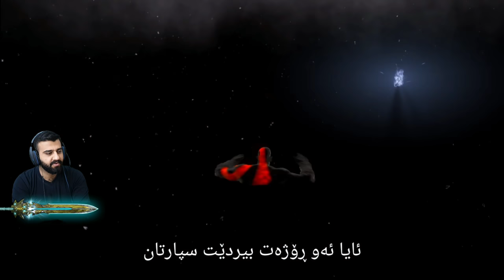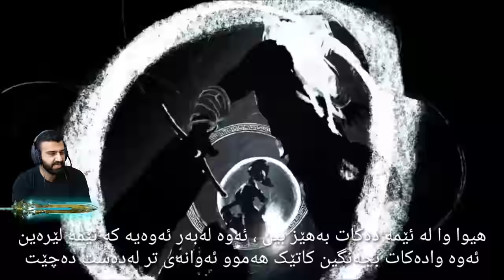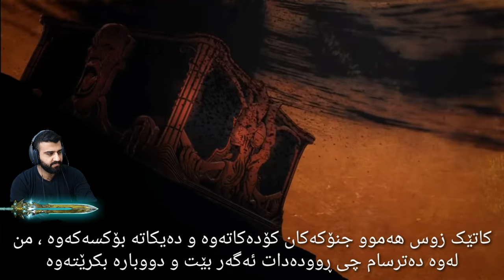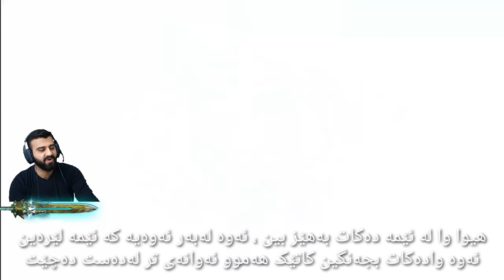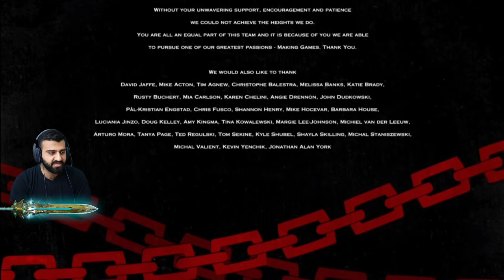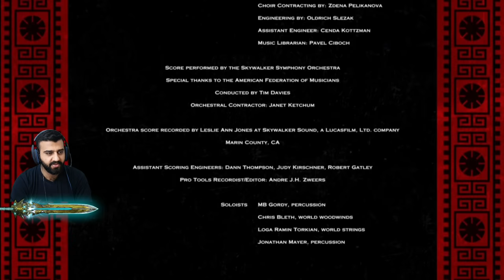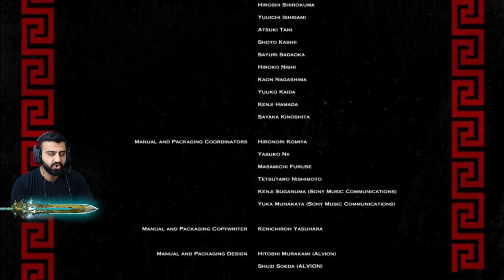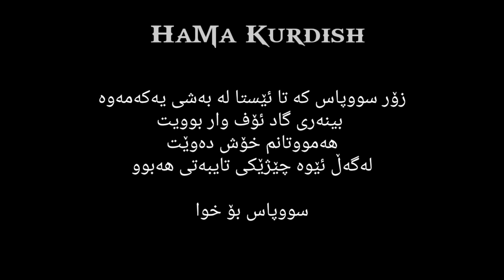God of war 3 - #9 END کۆتایی - چارەنووسی ئۆڵۆمپیۆس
سلاوی خوای گەورەتان لەبێت هاورێیان

GOD OF WAR 3 ئەو یاریەی هیچ ڕکابەری نییە

پەیجی فەرمی کەناڵی حەمە کوردش لە فەیسبووک

هەمووتان چاوی منن

God of war 3 ba kurdi
God of war 3 ba kwrdy
God of war ba kurdi
God of war ba kwrdy
God of war kurdish
God of war 3 kurdish subtitle
God of war 3 HaMa Kurdish
HaMa Kurdish
hama kurdish
گاد ئۆف وار
گاد ئۆف وار ۳
گاد ئۆف وار 3 بە کوردی
گاد ئۆف وار بە کوردی
گاد ئۆف وار حەمە کوردش